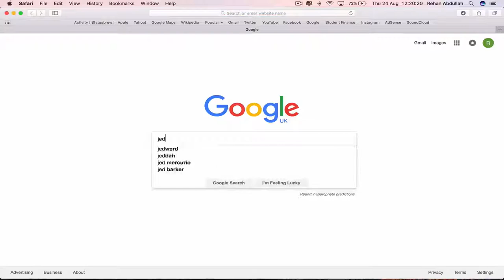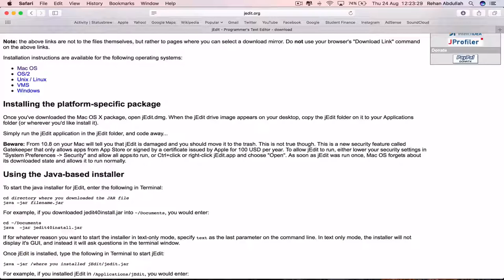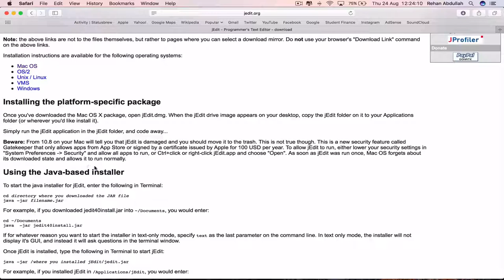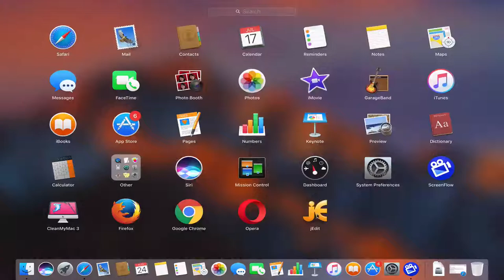How to INSTALL JEdit Text-Editor on MacOS Sierra & Fix 'JRE-Load-Error' | New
How to Download and Install jEdit TextEditor on macOS Sierra and Fix the 'JRELoadError' - Tutorial 2019

How To 'INSTALL' JEdit Text-Editor On MacOS SIERRA & Fix The 'JRE-Load-Error' - NEW TUTORIAL